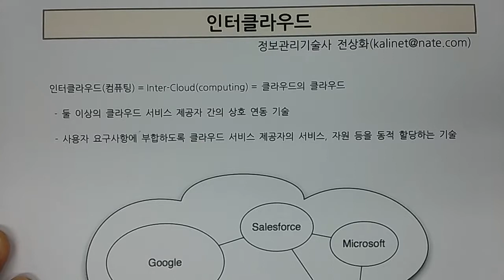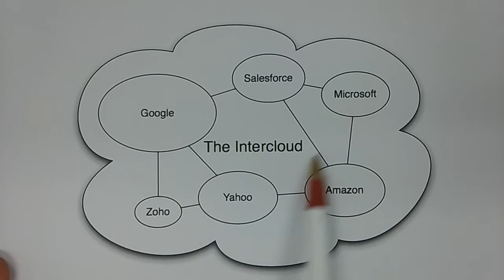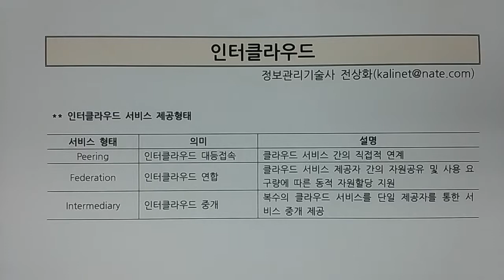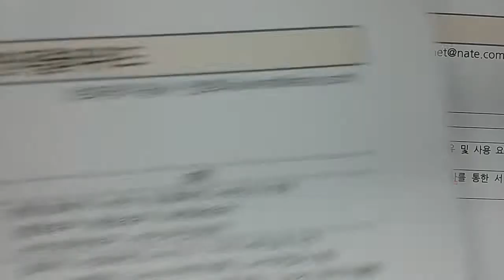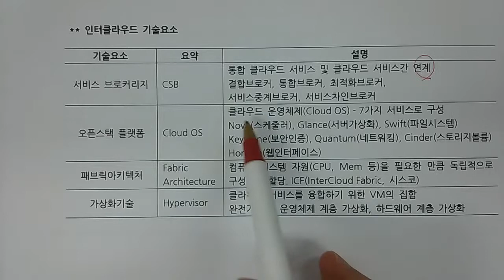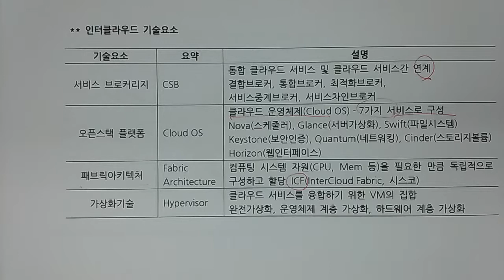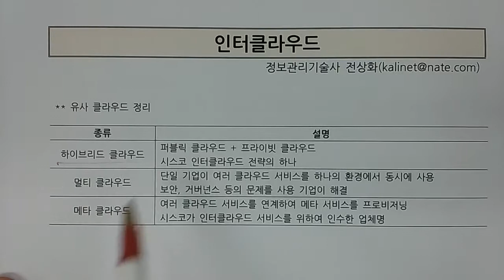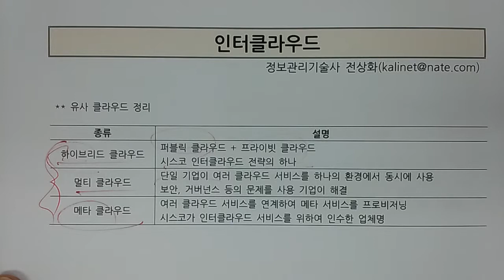기술사 - 디지털서비스 - 인터클라우드